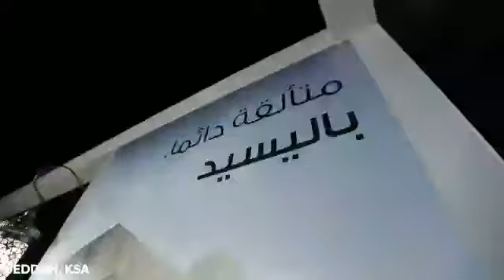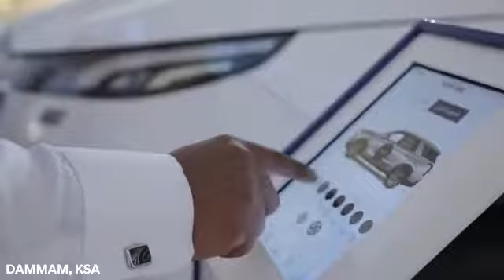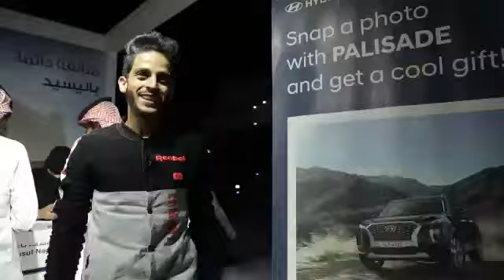Hyundai Palisade Introduction in Dubai, Riyadh, Jeddah and Dammam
Pico worked with Hyundai Motors to introduce their latest Palisade at various locations in Dubai and Saudi Arabia.The event engaged audience with various activations, fun family games and lots of prizes to take home!